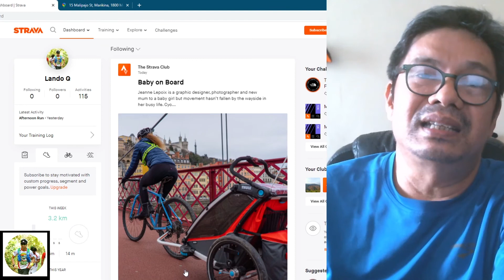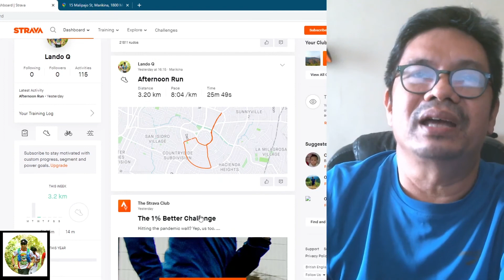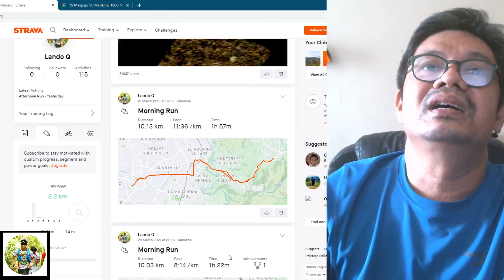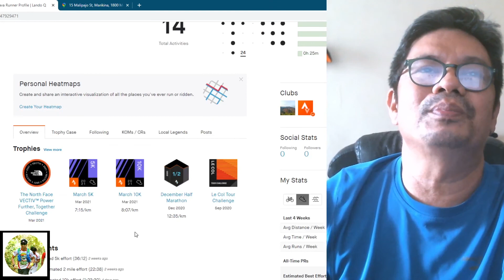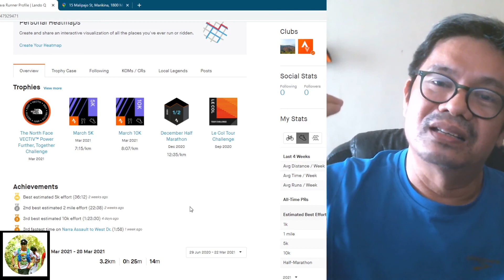Strava Northface Virtual 100 km challenge completed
Bayan bayanan Marikina heights to The hills of Monterey in San Mateo Rizal.